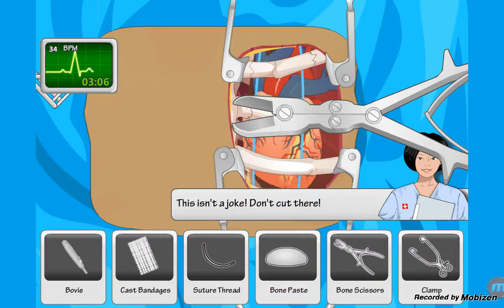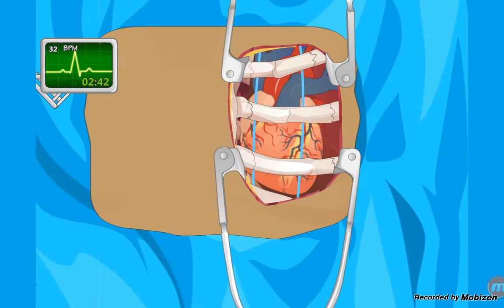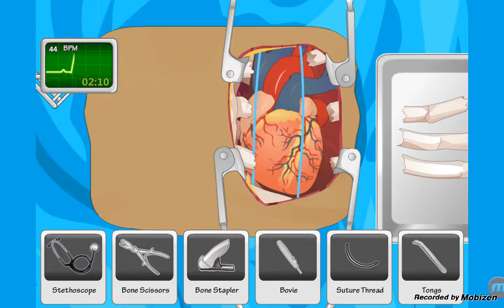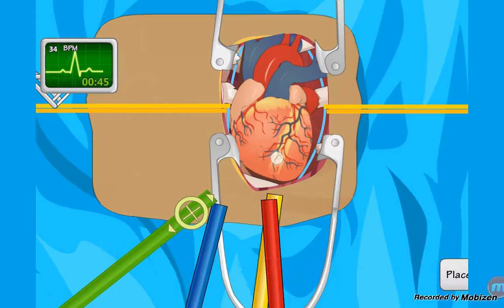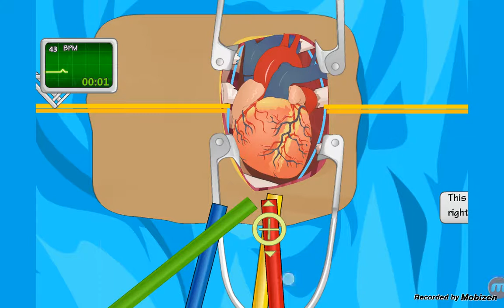Heart Surgery Gameplay "I LOST JOE"